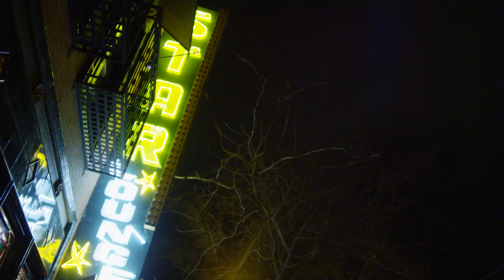Deadbeat | Short Film | Crypt TV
Be careful, you NEVER know what's in your DRINK...

"Deadbeat"

Crew:
Director: Tyler Macintyre
Producer: Jaz Kalkat
DP: Brooks Ludwick
Gaffer: Gordon Yould
SFX: Cody Wilkins
PA: John Hudson
Sound Mixer: Chris Claypool
Make-up: LAura Raczka

Cast:
Abby: Tracey Fairaway
Jana: Gina Omilon
Bouncer: John Hudson